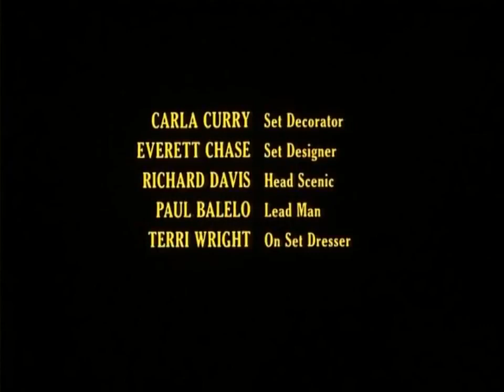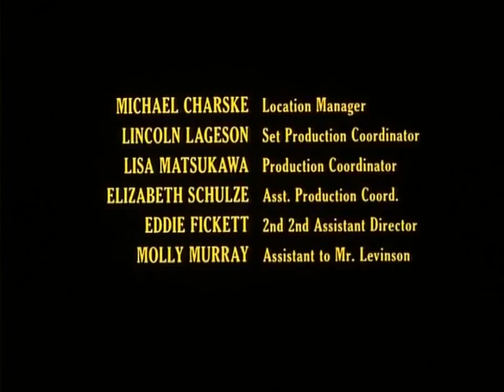Best Cowboy Movies Ever Western Movies Full Length Great Movie